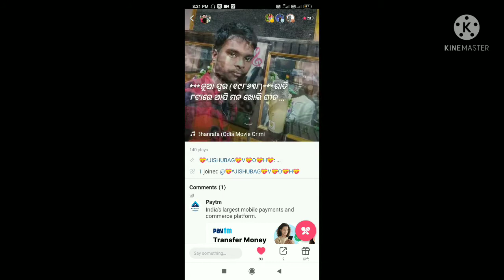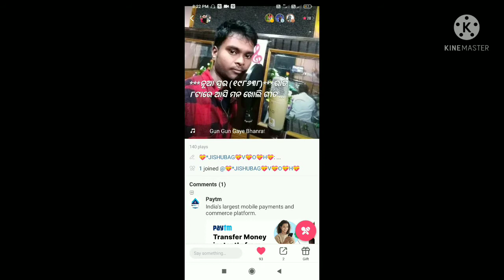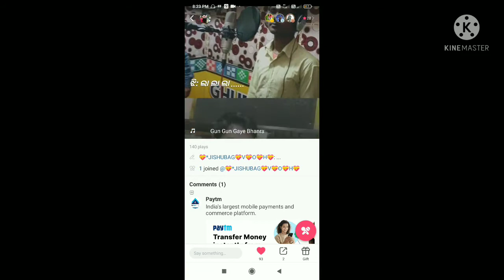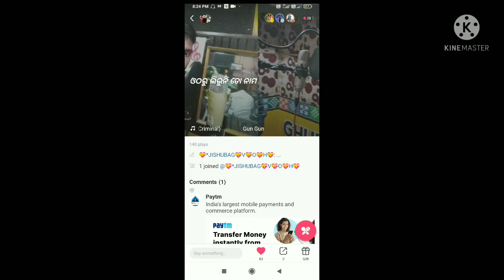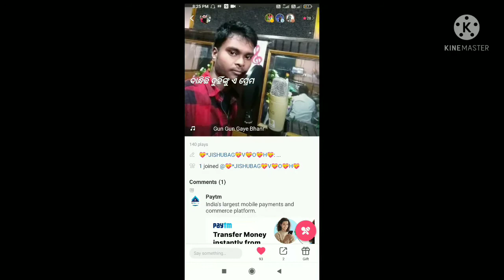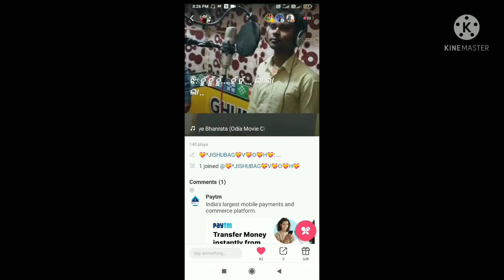Gun Gun Gay Bharta Old Movie Song Cover Singer -jishu bag